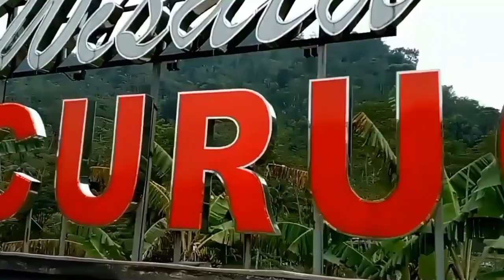Curug Karang Tanalum Wisata Alam Purbalingga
Liburan Ke Curug Karang Tanalum atau Curug Makam Purbalingga Jawa Tengah
Rekomendasi Destinasi Wisata Murah Meriah untuk mengisi liburan bersama keluarga

Keindahan Curug Karang atau Curug Makam adalah satu dari destinasi wisata curug yang ada di Purbalingga tepatnya di desa Tanalum kecamatan Rembang.

Air curug berwarna hijau tosca membuat mata yang melihat menjadi takjub dan bikin rileks